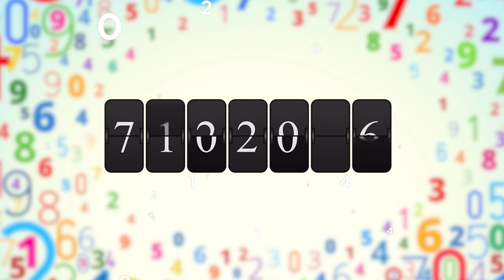Choose The Right Number Challenge | Hungry Birds